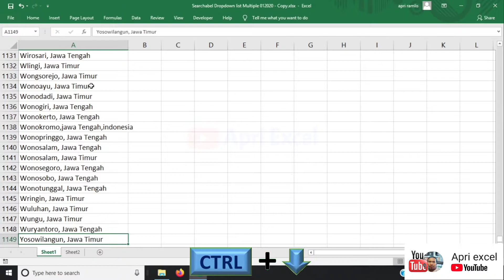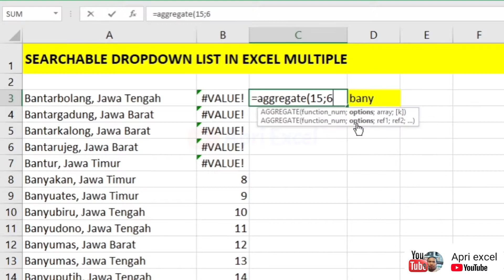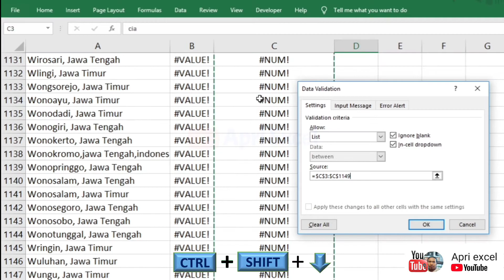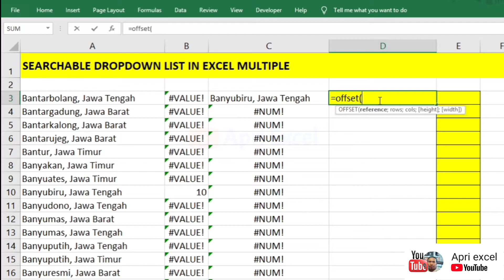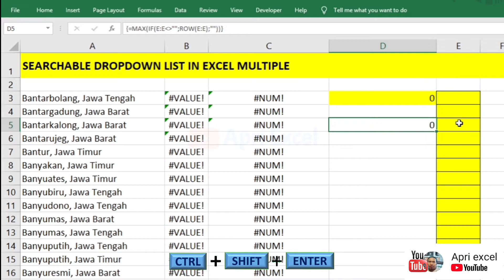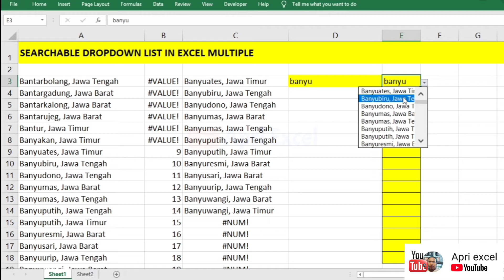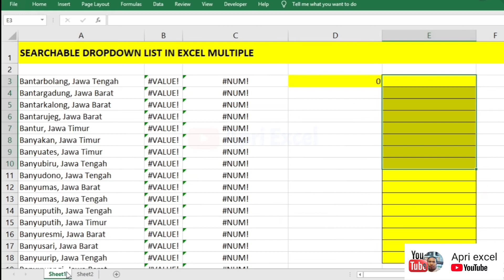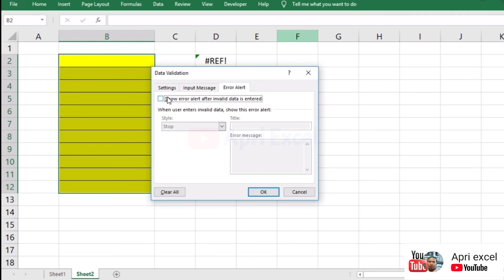Autocomplete Dropdown List Excel / Searchable Drop Down List in Excel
Video ini menjelaskan bagaimana cara penulisan autocomplete dropdown list excel yang sering di sebut searchable dropdown list , video ini juga menjelaskan bagai mana auto search in excel drop down list nya dapat menjadi multiple cell .
drop down list search berfungsi untuk menutupi kekurangan, Drop Down List yang mempunyai data terlalu banyak. tentu drop down list seperti ini perlu mengggunakan pencarian / Search , untuk itu saya jelaskan Bagaimana Membuat Search Engine Excel Tampa Combo Box / Macro VBA  , sehingga mempermudahkan dalam pencarian bila data drop down list yang terlalu banyak.

perbaikan video
04:54 untuk reference pada cell E1